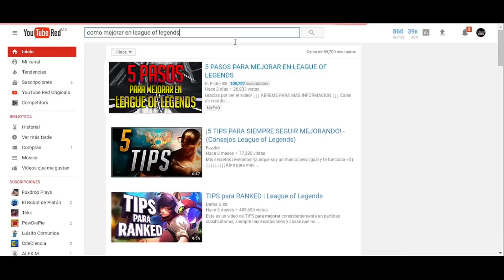5 PASOS PARA MEJORAR EN LEAGUE OF LEGENDS